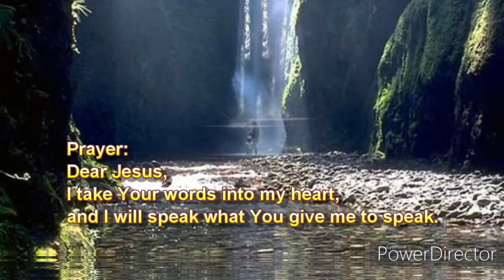Morning Watch December 25, 2020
Prayer: Dear Jesus, I take Your words into my heart, and I will speak what You give me to speak.